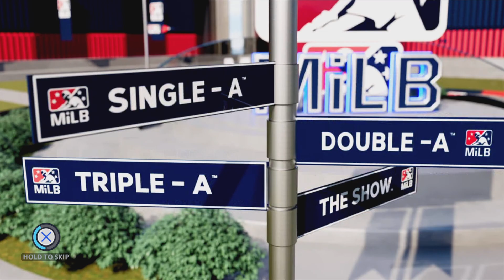My first walk off home run | MLB The Show 23 | road To The Show #5